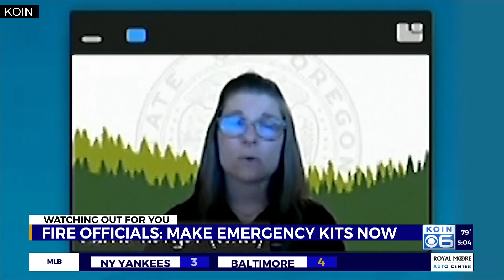Oregonians urged to create wildfire emergency plan now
Fire officials want Oregonians to start preparing now so they have a plan in place ahead of any future wildfires.